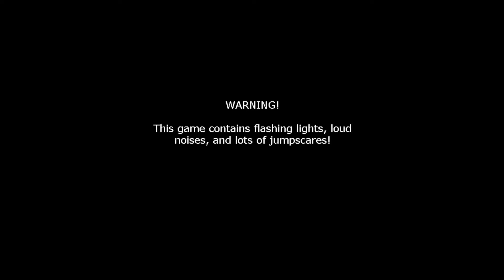FNaF 2: Foxy Foxy Challenge: Why Is Foxy On 20 So Ridiculously Hard!!!!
I play a FNaF 2 custom night. Streamed Live On Twitch Guiltless0910.